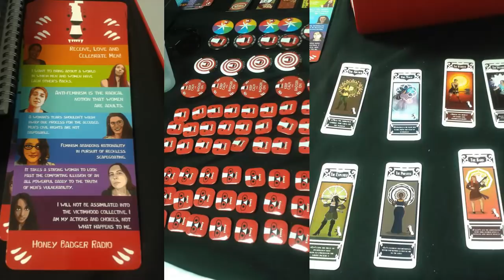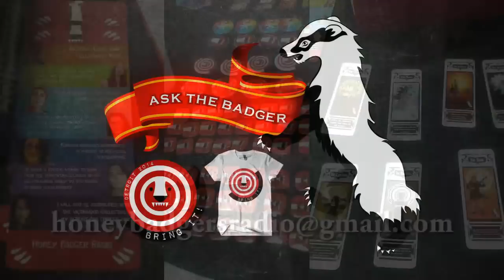Honey Badger Radio: We came, we saw, we badgered on...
Show Date: Thursday, July 3rd, 6PM Pacific, 9 PM Eastern

Honey Badger Info
Add the Honey Badger Radio Page to your circles to participate in
Honey Badger Radio youtube channel to view Honey Badger

Thanks also to all our other volunteers and donors!